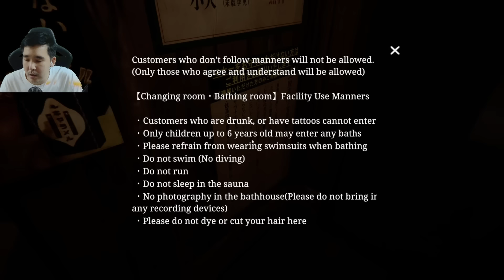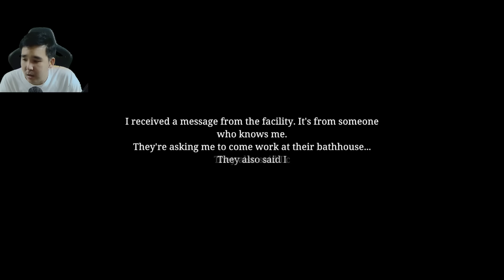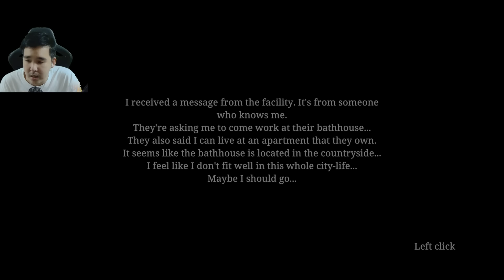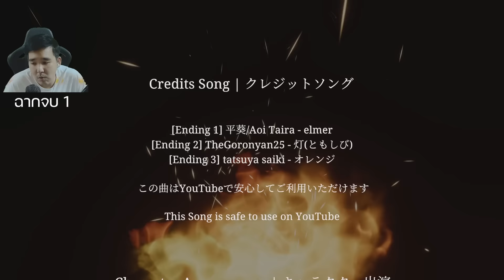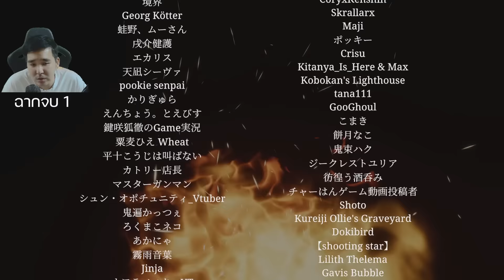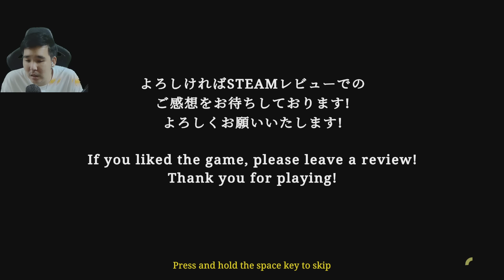เฝ้าโรงอาบน้ำร้อนพบกลุ่มคนแปลก The Bathhouse Restored Edition ภาค 2024 l 地獄銭湯♨️ [ ทุกฉากจบ ]ตอนเดียว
00:00 คืนที่ 1
30:00 คืนที่ 2
1:13:00คืนที่ 3
1:25:00 คืนที่ 4
1:56:00 ฉากจบ 1
2:08:00 ฉากจบ 2
2:16:00 ฉากจบ 3

สนับสนุนรายการในอนาคต